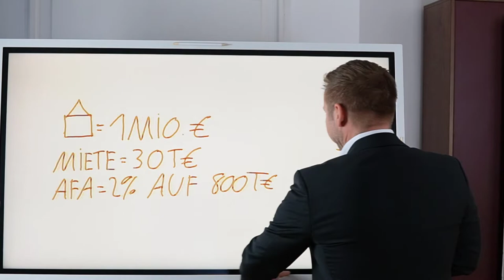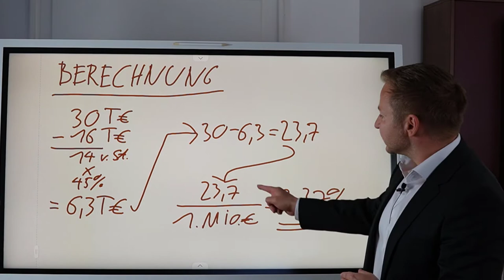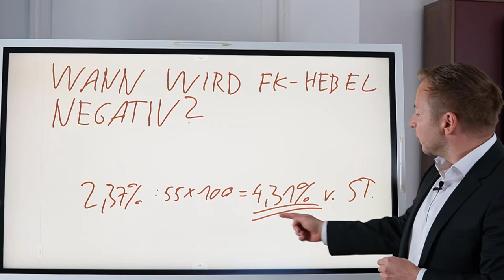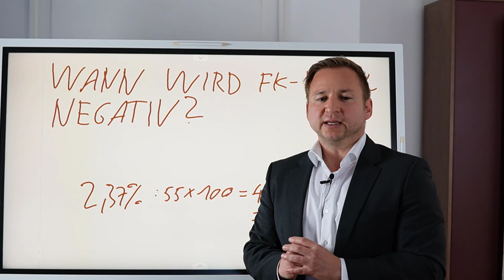Wann werden steigende Zinsen ein Problem für Kapitalanlageimmobilien?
Die Themen im Überblick:
🧠 Kapitalanlageimmobilien werden häufig als "Zinshäuser" bezeichnet
🧠 Wann werden steigende Zinsen ein betriebswirtschaftliches Problem für Kapitalanlageimmobilien?
🧠 Betrachtung anhand eines vereinfachten Rechenbeispiels
🧠 Wie stark kann der Fremdkapitalzins steigen, ohne dass der "Leverage- Hebel" negativ wird?
🧠 Dynamische und kontinuierliche Betrachtung im Zusammenhang mit der Gesamtvermögensplanung notwendig